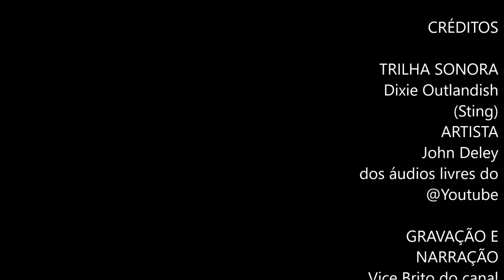MOLHO DE TOMATE CASEIRO 👉 Puro e Sem Conservantes 👈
Não fico mais sem este molho, gosto dele porque eu mesma faço, e não coloco conservantes, é purinho tomates e temperos. Fica delicioso!
Bem vindos todos ao meu canal

Ingredientes
2 quilos de tomates bem maduros
1/2 colher (sopa) de orégano
1 colher (sobremesa) rasa de sal
½ xícara óleo
1 colher(sopa) rasa de açúcar
½ cebola média ralada
3 dentes grandes de alho amassados

Caso queira pode bater no liquidificador juntamente com o tomate, o alho e a cebola.

👉 Importante saber:
Para los extranjeros que no hablan portugués brasileño, la sugerencia es utilizar el traductor de Google para una mejor comprensión de la lista de INGREDIENTES.

👉 Important to know:
For foreigners who do not speak Brazilian Portuguese, the suggestion is to use the Google translator for a better understanding of the list of INGREDIENTS.

👉 Não esqueça de deixar o seu LIKE - Isso é MUITO importante!
👉 Click em Todas para  ativar o SINO das notificações, pois assim você receberá avisos de novos vídeos.